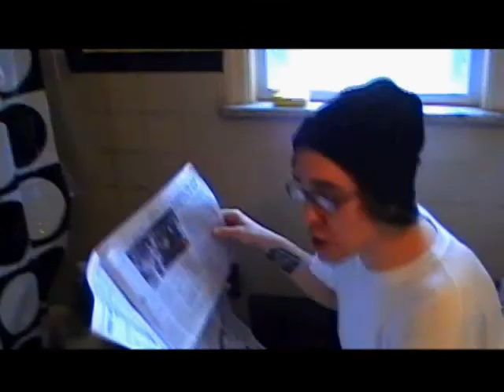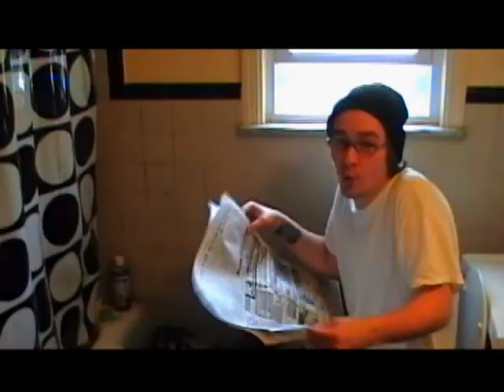Emily Rugburn - Donkey Punch Drunk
video by Pistol & Zagnuts - slangcorp 2008